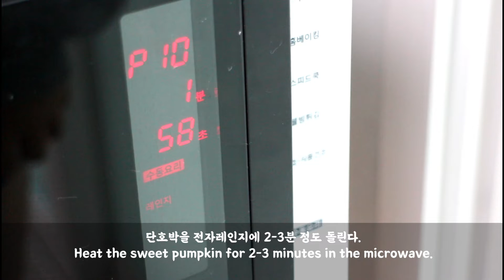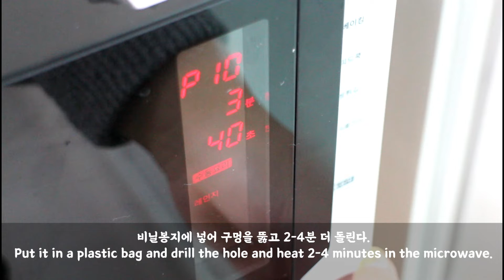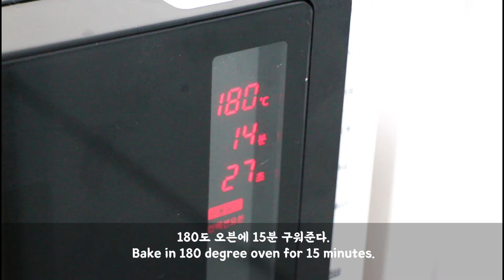[ENG] 면역력 높이자! '떠먹는 단호박 피자' 노밀가루 저탄수화물 다이어트 레시피 (Sweet pumpkin pizza diet recipes)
다이어트 도중 포기하는 걸 방지하기 위해 치팅데이 많이들 가지시는데요!
저는 치팅데이에 열량이 높은 음식을 먹으려고 하기 보다는
먹고 싶던 재료를 좀 더 넣어 맛있게 요리를 해서 먹으려고 하고 있어요
그 중에 떠먹는 단호박 피자는 정말 정말 맛있었는데,
이 날은 다이어트를 하지 않는 친구도 같이
음식을 먹었기 때문에 치즈를 조금 더 많이 넣었답니다!
여러분들은 다이어트 중이라면 치즈는 1/2 또는 1/3의 양만 넣으시는걸 권장해요!
그리고 야채는 많이 들어갈수록 좋고 배추 말고 당근이나 양파를 넣는것도 좋답니다.